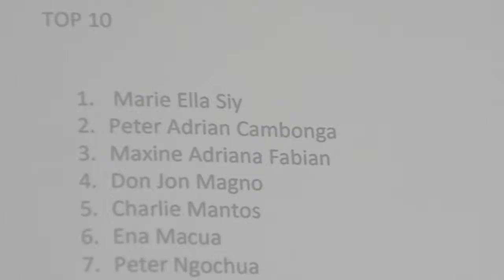A Psyc Project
Bravo Bravo

Songs and B.G music are not mine
I really don't know what to write down here